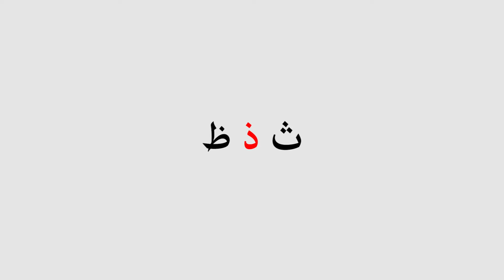Межзубные буквы арабского алфавита | Академия Корана™